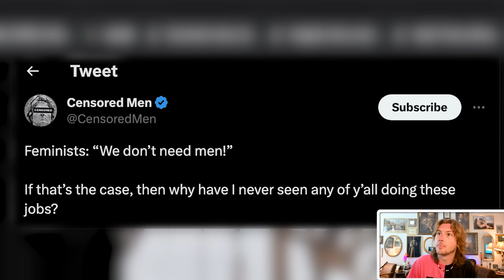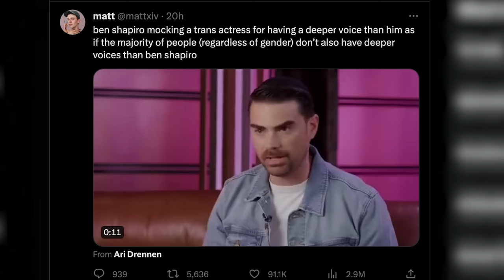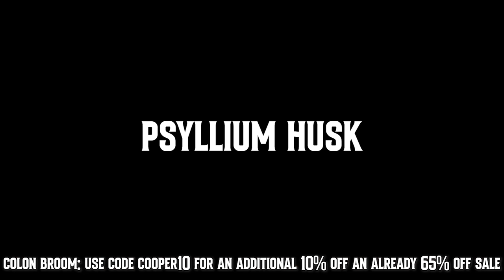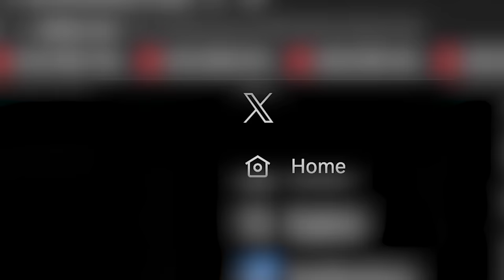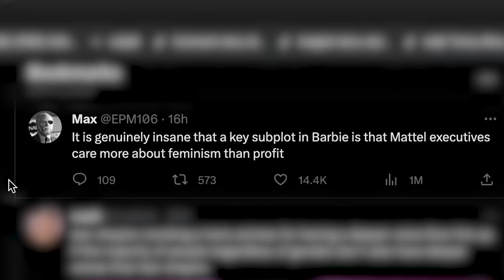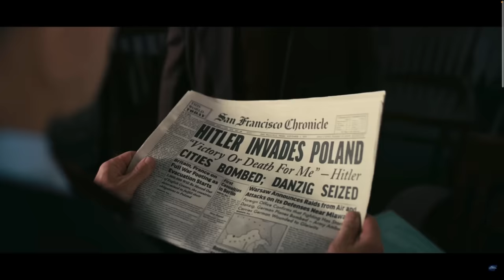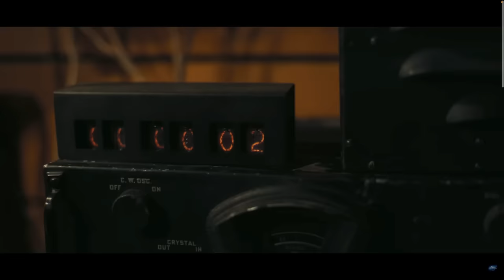Barbie, Oppenheimer, and Unfair Criticism